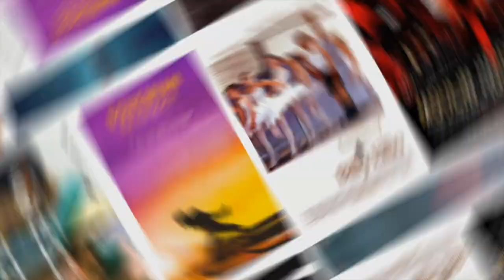Reaction&Recap| F4 Thailand EP.14 | หัวใจรักสี่ดวงดาว | Pakhe Channel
กอหญ้า เด็กหญิงม.5 เรียบๆคนหนึ่ง ครอบครัวของเธอมีฐานะที่ยากจน จนทำให้เธอต้องทำงานเสริมที่ร้านดอกไม้แห่งหนึ่งกับ คะนิ้ง เพื่อนสนิทของเธอ ชีวิตของกอหญ้าเป็นชีวิตที่เรียบง่ายและไม่มีอะไรโดดเด่น จะมีก็แค่อย่างเดียวคือเธอดันสอบติดโรงเรียนหรูชื่อดัง จนเธอกลายเป็นความหวังของครอบครัวอย่างช่วยไม่ได้ แต่โลกของนักเรียนไฮโซมันช่างประดิษฐ์และน่ารำคาญในสายตาของเธอ เธอเลยตัดสินใจที่จะใช้ชีวิตเงียบๆ และไม่โดดเด่นให้ได้มากที่สุดซึ่งเป็นชีวิตที่ต่างกับพวกเขาอย่างสิ้นเชิง...
 ธาม เร็น กวิน เอ็มเจ กลุ่มรุ่นพี่ม.6 ในโรงเรียน ที่ทุกคนรู้จักกันดีในชื่อ F4 พวกเขาคือหนุ่มสุดหล่อลูกเจ้าของธุรกิจหลายหมื่นล้าน เป็นผู้ชายสี่คนที่เปล่งประกายและทรงอิทธิพลมากที่สุดในโรงเรียน ใครๆ ต่างก็จับจ้องไปที่พวกเขา ทั้งที่ในความเป็นจริงพวกเขาตั้งตัวเป็นอันธพาลในโรงเรียนอย่างลับๆ และพร้อมจะกลั่นแกล้งทุกคนที่ขวางหูขวางตาพวกเขาอย่างรุนแรง ผ่านเกมบ้าๆ ที่เรียกว่า “การติดใบแดง” ไม่มีใครทำอะไรพวกเขาได้ นักเรียนคนอื่นก็ต่างเห็นดีเห็นงามไปกับพวกเขาด้วย ราวกับว่าโลกใบนี้อยู่ในกำมือของพวกเขาอย่างไรอย่างนั้น ..และกอหญ้าก็เกลียดสิ่งนี้มาก
แต่แล้วโชคชะตาก็นำพาให้เธอต้องยุ่งเกี่ยวกับพวกเขา ทั้งกับธามผู้นำของกลุ่มที่ดูเหมือนจะสนใจในตัวเธอและกลั่นแกล้งเธออย่างหนัก ทั้งกับเร็นผู้ชายเงียบๆ โลกส่วนตัวสูงแต่กลับมีเสน่ห์บางอย่างที่ทำให้เธอตกหลุมรัก และสุดท้ายคนอย่างเธอก็กำลังจะกลายเป็นศูนย์กลางของเรื่องราวทุกอย่าง เป็นโลกอีกใบที่ทำให้เธอได้รู้ว่าชีวิตวัยรุ่นมันไม่เคยง่ายเลย และมันคงง่ายกว่านี้ ถ้าเร็น ไม่ได้ตกหลุมรักมิรา รุ่นพี่ผู้หญิง ที่ทั้งสวย อยู่ในตระกูลที่สูงส่ง และใจดี ต่างจากเธออย่างสิ้นเชิง และถ้าหากคะนิ้ง ไม่ได้ตกหลุมรักหนุ่มเจ้าชู้ที่เห็นผู้หญิงทุกคนเป็นของเล่นอย่างกวิน และไม่มีวันตกหลุมรักผู้หญิงบ้านๆอย่างเธอ และถ้าหากธาม ไม่ได้ถูกคาดหวังอย่างสูงสุดจากรสลิน นักธุรกิจหญิงเหล็กแม่แท้ๆ ของเขา ที่ไม่มีวันยอมให้ชีวิตของธามออกไปนอกกรอบที่เธอได้วางเอาไว้ โดยเฉพาะเรื่องความรัก ..แต่กอหญ้าเองก็กลับค่อยๆ ใจเต้นแรงกับธามโดยไม่รู้ตัว

ไบร์ท วชิรวิชญ์ ชีวอารี                      รับบท  ธาม
วิน เมธวิน โอภาสเอี่ยมขจร              รับบท  กวิน
ดิว จิรวรรตน์ สุทธิวณิชศักดิ์              รับบท  เร็น
นานิ  หิรัญกฤษฎิ์ ช่างคำ                   รับบท  เอ็มเจ
ตู ต้นตะวัน ตันติเวชกุล                     รับบท  กอหญ้า
ซินดี้ สิรินยา เบอร์บริดจ์ บิชอพ        รับบท  รสลิน
มารีญา ลินน์ เอียเรี่ยน                      รับบท  เธีย
พรีม ชนิกานต์ ตังกบดี                      รับบท  คะนิ้ง
ฟ้า ยงวรี อนิลบล                              รับบท  มิรา
ป๋อมแป๋ม นิติ ชัยชิตาทร                   รับบท  กาเหว่า
เจี๊ยบ วัชระ ปานเอี่ยม                       รับบท  สันชัย
กิ๊ก มยุริญ ผ่องผุดพันธ์                     รับบท  บุษบา
พิศมัย วิไลศักดิ์                                รับบท  ป้ายุ
จูน วรรณวิมล เจนอัศวเมธี               รับบท  ฮานะ
มิ้ลค์ พรรษา วอสเบียน                    รับบท  ลิตา
โฟร์ท ณัฐวรรธน์ จิโรชน์ธิกุล           รับบท  กล้าข้าว

กำกับซีรีส์ ปัฏฐา ทองปาน

ติดตาม F4 Thailand : หัวใจรักสี่ดวงดาว Boys Over Flowers
ทุกวันเสาร์ 20:30 น. ทางช่อง GMM25 และ รับชมย้อนหลังฟรีที่แรกทาง Viu เวลา 22:30 น.

ปากฮีชาแนล เปิด 2 ช่องทางให้ทุกท่านสนับสนุนการทำคลิปแล้วน๊ะ😊😊😊
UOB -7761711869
นายตฤณกร แก้ววัฒนกำพล หรือ นายฤทธิ์ สนิทพันธ์ุ

ขอบคุณที่สนับสนุนและติดตาม PakheChannel มาโดยตลอดนะคร้าาา🙏🏻🙏🏻🙏🏻
และขอบคุณผู้สนับสนุนรายการ

🐣 ข้าวก้นบาตร
ปากฮี ชาแนล (Pakhe Channel) หยิบประเด็นต่างๆ จาก บท การแสดง โปรดักชั่น เพลงประกอบ และซีนต่างๆ ที่โดนใจไปถึงประเด็นความนึกคิดของมนุษย์ผ่านตัวละคร ผ่านมุมมองความคิดของชาวปากฮี กับสิ่งที่เราสัมผัสผ่านจอออนไลน์กับซีรี่ย์ หนัง และงานศิลปะแขนงต่างๆ

ติดตามปากฮี ชาแนล กัดปากเม้าส์กันได้ที่